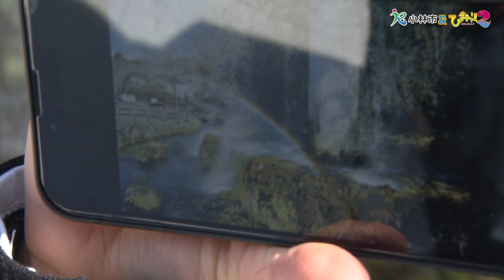小林市＆ひまわりっ～宮崎レジェンド２～ 平祐奈のこばやしさるき アキコの休日篇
ドラマ「ひまわりっ～宮崎レジェンド２～」主演・平祐奈さんが宮崎県小林市をぶらり旅！

ドラマ「ひまわりっ～宮崎レジェンド２～」のブームアップ企画として、第7話のロケ地となった宮崎県小林市と連携し、小林市の魅力を発信するPR動画を制作しました。
動画では 平祐奈さんがドラマ撮影のオフを利用して小林市を訪れ、癒しスポットや小林市イチ押しのグルメを満喫。ドラマ本編だけでは伝えきれない小林市の魅力をぜひご覧ください！

■小林市魅力発信プロジェクト「ハッシンコバヤシ!!」
■ドラマ「ひまわりっ～宮崎レジェンド２～」特設サイト